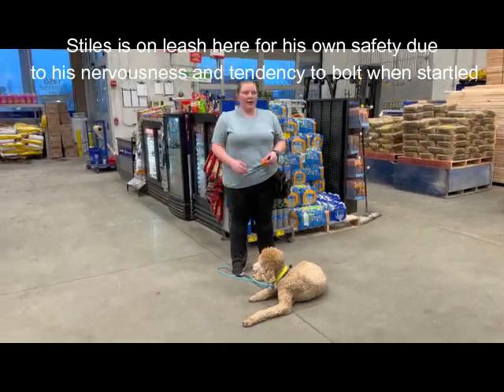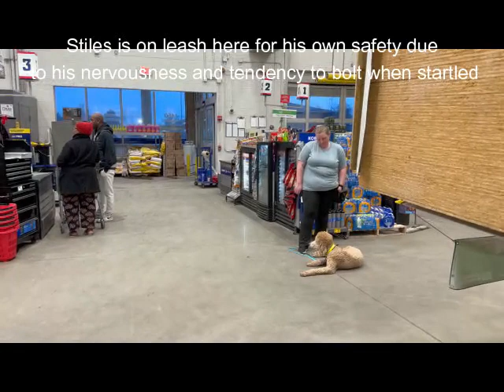9 Month old Poodle Breed (Stiles) | Best Delaware Dog Trainers | Off Leash K9 Training Delaware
Interested in Matt, Rachel, Erica, Ashley, Casi, Marquis or Jessica training your dog?

We offer training services for our dog obedience, dog behavior problem solving and retriever training customers in the following Delaware cities and in the surrounding areas: Wilmington, Newark, Bear, Middletown, New Castle, Delaware City, Hockessin, Dover, Camden, Harrington, Milford, Georgetown, Rehoboth Beach, Dagsboro, and all surrounding towns!